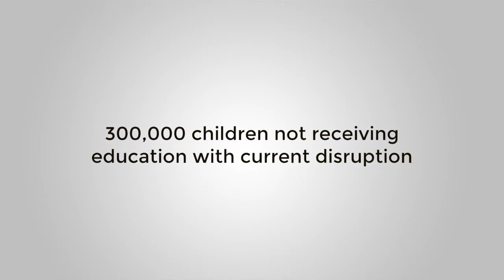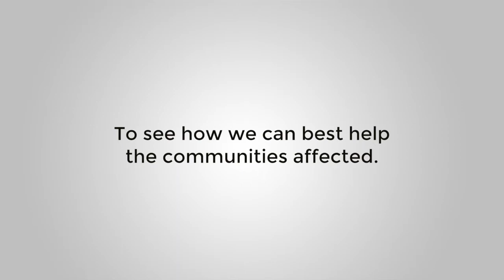Malawi Flood Assessment: DART ARRIVES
Our DARTs (Disaster Assessment Response Team) arrived in Malawi, Africa to assess the damage cause by devastating floods that hit the country earlier this month.